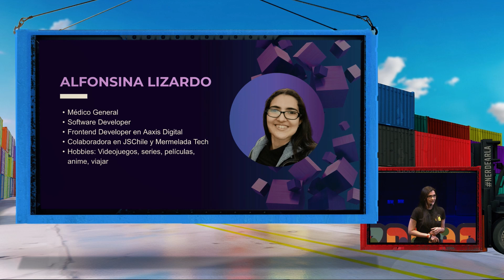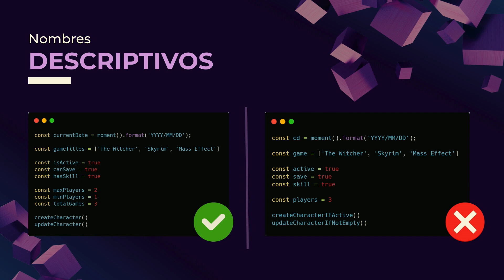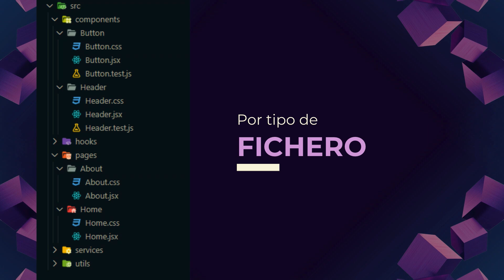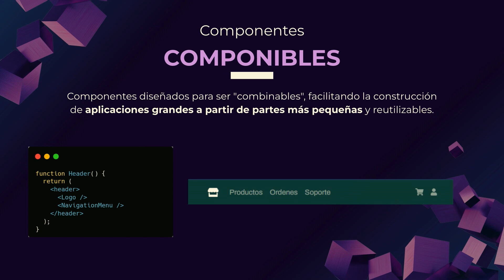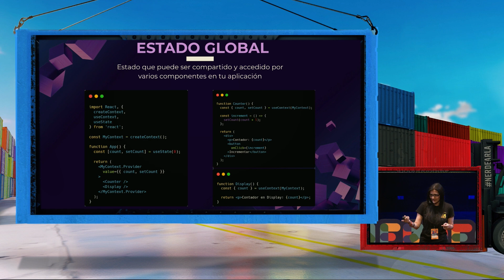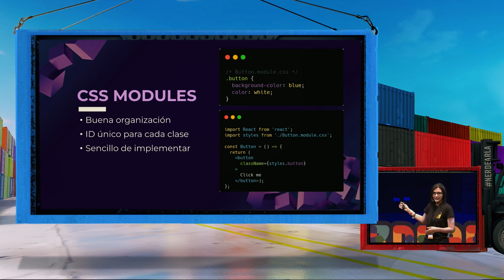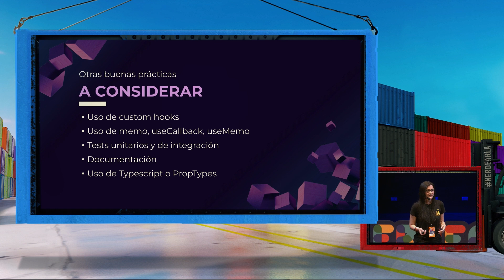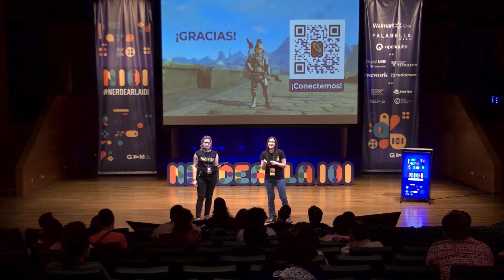Desarrollo con React: El Arte de las Buenas Prácticas - Alfonsina Lizardo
¿Alguna vez has sentido que tu código en React se está convirtiendo en un laberinto sin salida? ¡No estás solo! Como desarrolladores, a menudo nos enfrentamos a desafíos en el proceso de creación de aplicaciones en React. Pero no te preocupes, en esta charla, te llevaré a un emocionante viaje a través de las "Buenas Prácticas en el desarrollo con React" que te ayudarán a navegar por este mundo de manera más efectiva y placentera.

Trataremos los siguientes puntos:

1. Prácticas de Clean Code: Comenzaremos nuestro viaje explorando la importancia de escribir código limpio y legible en React. Descubriremos cómo el uso de nombres significativos, funciones pequeñas y la gestión adecuada de componentes pueden hacer que tu código sea más fácil de mantener y comprender.

2. Organización del Proyecto: En nuestro recorrido, abordaremos la estructura de un proyecto en React. Aprenderás cómo organizar tus archivos y carpetas de manera eficiente, utilizando algunos patrones para mejorar la escalabilidad y la claridad de tu proyecto.

3. Componentes Reutilizables y Componibles: ¿Qué sería de React sin sus componentes? Exploraremos cómo diseñar componentes reutilizables y componibles que no solo ahorran tiempo, sino que también mejoran la coherencia de tu aplicación. Discutiremos las ventajas de la filosofía DRY (Don't Repeat Yourself).

4. Estado y Manejo del Mismo: En esta sección, nos sumergiremos en uno de los aspectos cruciales del desarrollo en React: el manejo del estado. Exploraremos las diferencias entre el estado local y el estado global, y lo más importante, cuándo y cómo utilizar cada uno de ellos.

5. Manejo de Estilos: Finalmente, exploraremos la gestión de estilos en React. Aprenderás a utilizar CSS Modules, CSS In JS y otras técnicas para darle vida a tus componentes sin que tu CSS se convierta en un caos inmanejable.

Después de nuestro emocionante viaje a través de estas buenas prácticas, estarás listo para enfrentar tus proyectos en React con confianza. Al aplicar estas técnicas, tu código será más mantenible, tus proyectos más escalables y tu vida como desarrollador React mucho más satisfactoria.

Sobre Alfonsina Lizardo: Médico graduada en el 2012 y desarrolladora de software desde el 2019, luego de descubrir mi pasión por el desarrollo de software. Soy de Venezuela, vivo en Santiago de Chile, me encanta la tecnología, viajar y jugar videojuegos.

Me he desempeñado principalmente como desarrolladora frontend pero me gusta también el desarrollo backend. Me encanta aprender y desarrollar nuevas habilidades para crear soluciones innovadoras.